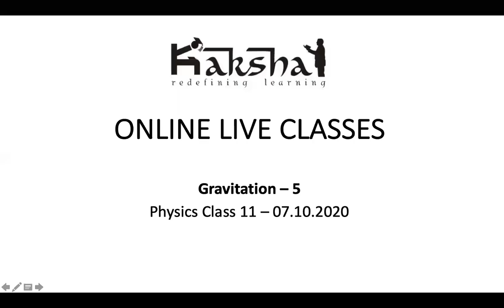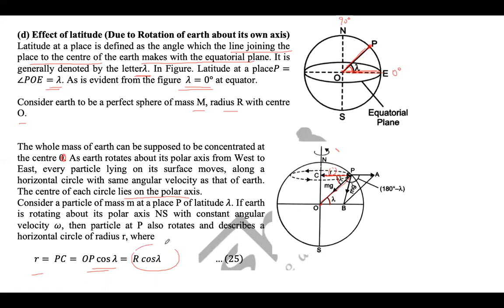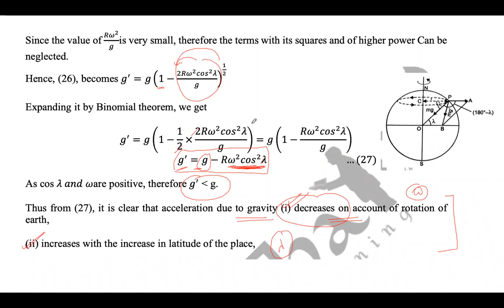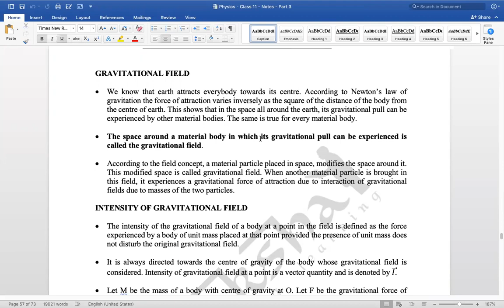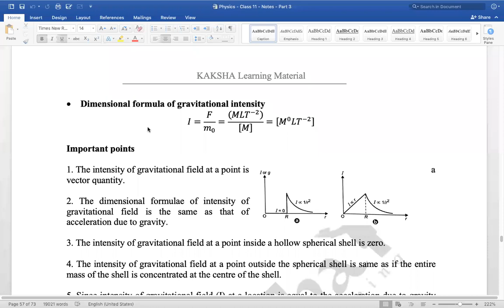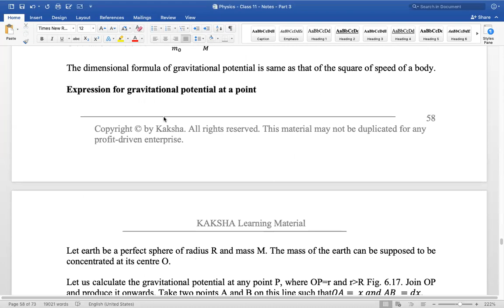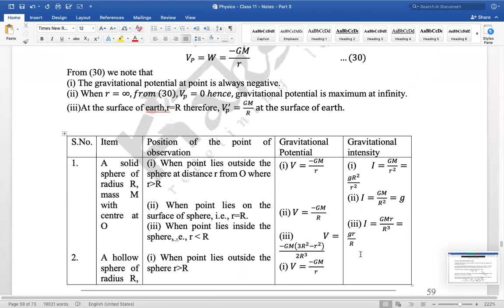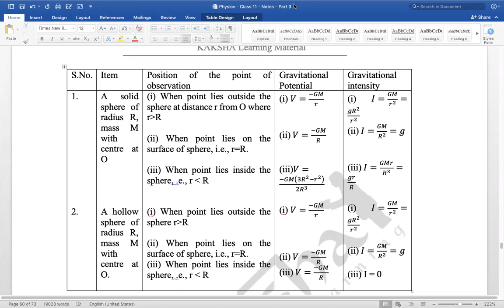Class 11 - Physics - Gravitation - 5